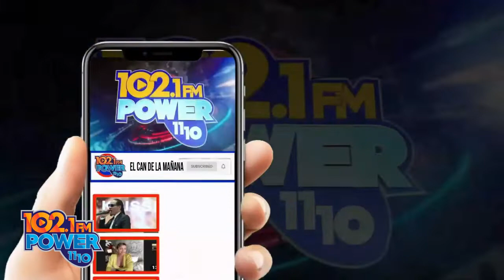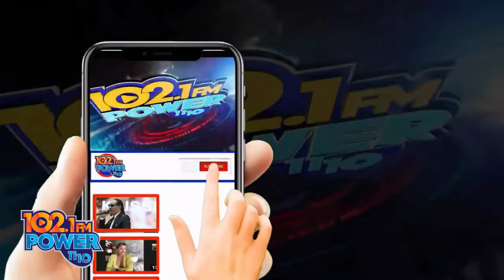ABANDONARON SU CASA POR QUE ESTABA PLAGADA DE RATAS, AHORA DUERMEN EN UN HOTEL, POWER 102.1 FM